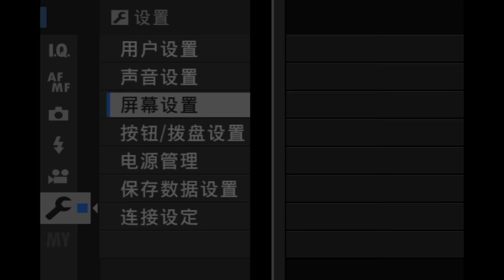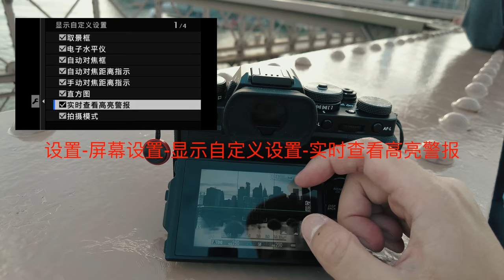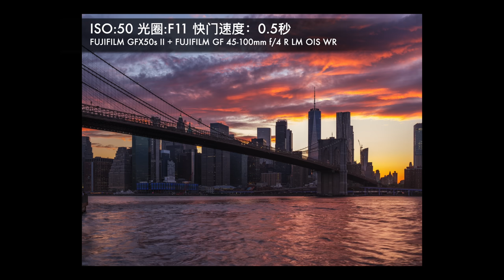【追光笔记】摄影的浪漫，追逐日落时的那道光，意外收获绝美日落，顺便聊聊包围曝光的拍摄方法和思路 - 纽约旅行摄影VLOG